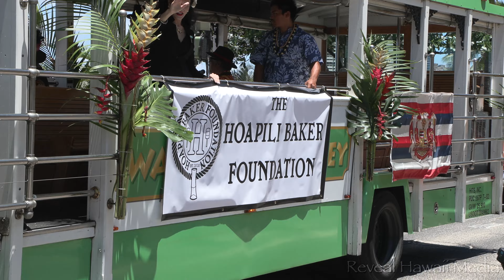105th King Kamehameha Day Parade (June 11, 2022) @ Waikiki w/ Drone [4K]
150th Anniversary of the Kamehameha Day Holiday – June 11, 1872 – June 11, 2022

On December 22, 1871, King Kamehameha V proclaimed a national holiday to honor and celebrate his grandfather and the father of the Hawaiian Kingdom. Originally, the people of Hawai‘i wanted to mark the legacy of Lot Kapūaiwa (Kamehameha V) on his birthday, December 11. Being the humble chief that he was, he opted to honor his grandfather instead and pushed the holiday as far away from his (Lot’s) birthday as possible, hence the arbitrary date of June 11. Thus, June 11, 1872, was the very first Kamehameha Day holiday ever celebrated.